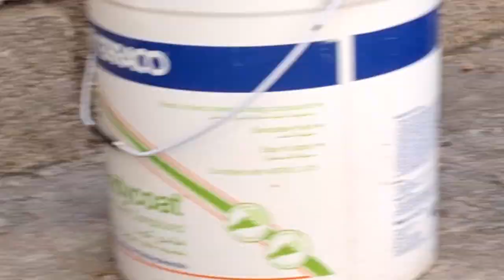The workshop cats are surprised To see the new orange cat | Cat-addict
The workshop cats are surprised
To see the new orange cat | Cat-addict

Step into the enchanting world of the workshop where whiskers twitch with curiosity and tails flick with intrigue. The resident cats' cozy routine is interrupted by the arrival of a stunning new orange furball, sparking whispers and wide-eyed wonder. Join their adorable adventure as they navigate unexpected friendships and colorful surprises! 🐾🌟

Submit any video of your cat that you think it is existing to email

the workshop cats are surprised to see the new orange cats
the workshop cats are surprised to see the new orange cat in the workshop
the workshop cats are surprised to see the new orange cat breed
the workshop cats are surprised to see the new orange cat again
the workshop cats are surprised to see the new orange cat as
the workshop cats are surprised to see the new orange cat at the workshop
the workshop cats are surprised to see the new orange cat and the old orange
the workshop cats are surprised to see the new orange cat book
the workshop cats are surprised to see the new orange cat box
the workshop cats are surprised to see the new orange cat by
the workshop cats are surprised to see the new orange cat being born
the workshop cats are surprised to see the new orange cat colors
the workshop cats are surprised to see the new orange cat cafe
the workshop cats are surprised to see the new orange cat called
the workshop cats are surprised to see the new orange cat cat
the workshop cats are surprised to see the new orange cat design
the workshop cats are surprised to see the new orange cat drawing
the workshop cats are surprised to see the new orange cat species
the workshop cats are surprised to see the new orange cat sign
the workshop cats are surprised to see the new orange cat song
the workshop cats are surprised to see the new orange cat suit
the workshop cats are surprised to see the new orange cat toy
the workshop cats are surprised to see the new orange cat update
the workshop cats are surprised to see the new orange cat used
the workshop cats are surprised to see the new orange cat unit
the workshop cats are surprised to see the new orange cat urine
the workshop cats are surprised to see the new orange cat video
the workshop cats are surprised to see the new orange cat version
the workshop cats are surprised to see the new orange cat voice
the workshop cats are surprised to see the new orange cat vocab
the workshop cats are surprised to see the new orange cat workshop
the workshop cats are surprised to see the new orange cat when they
the workshop cats are surprised to see the new orange cat xl
the workshop cats are surprised to see the new orange cat xray
the workshop cats are surprised to see the new orange cat xmas
the workshop cats are surprised to see the new orange cat youtube
the workshop cats are surprised to see the new orange cat yet
the workshop cats are surprised to see the new orange cat youtube video
the workshop cats are surprised to see the new orange cat yellow cat
the workshop cats are surprised to see the new orange cat reaction
the workshop cats are surprised to see the new orange cat reunion
the workshop cats are surprised to see the new orange cat rainbow
the workshop cats are surprised to see the new orange cat real
the workshop cats are surprised to see the new orange cat rainbow friends
the workshop cats are surprised to see the new orange cat shorts
the workshop cats are surprised to see the new orange cat tv
the workshop cats are surprised to see the new orange cat the dodo
the workshop cats are surprised to see the new orange cat the cat
the workshop cats are surprised to see the new orange cat the movie
the workshop cats are surprised to see the new orange cat up
The workshop cats are surprised To see the new orange cat color
The workshop cats are surprised To see the new orange cat cartoon
The workshop cats are surprised To see the new orange cat club
The workshop cats are surprised To see the new orange cat free
The workshop cats are surprised To see the new orange cat food
The workshop cats are surprised To see the new orange cat x ray
The workshop cats are surprised To see the new orange cat x reader
The workshop cats are surprised To see the new orange cat x files
The workshop cats are surprised To see the new orange cat xpost
The workshop cats are surprised To see the new orange cat xcel

Thanks to watching my video, please visit again
Syed Rehan🌹